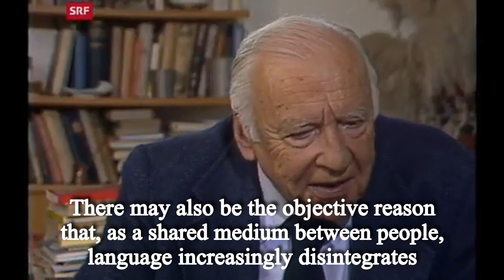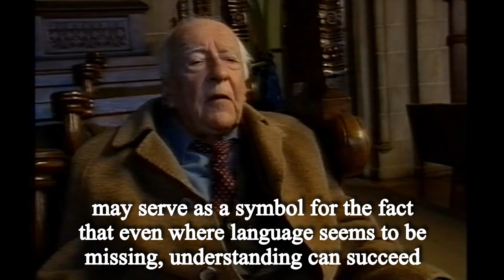Gadamer on the Inability for Conversation (1971)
A few clips of Hans-Georg Gadamer from a 1971 lecture called "Die Unfähigkeit zum Gespräch".